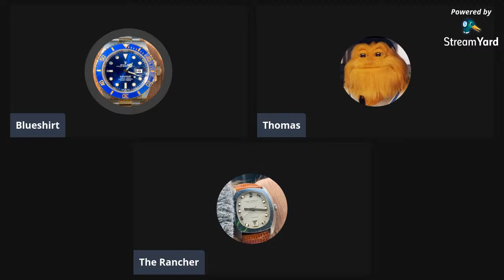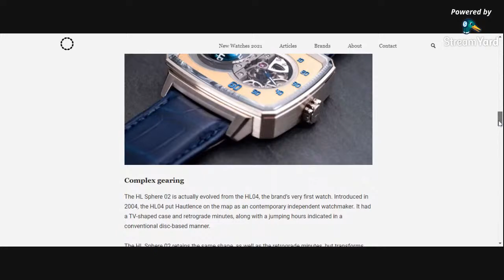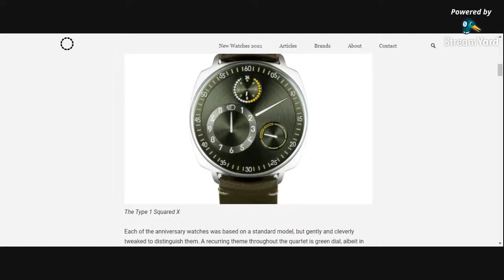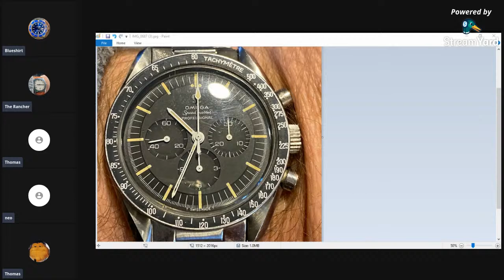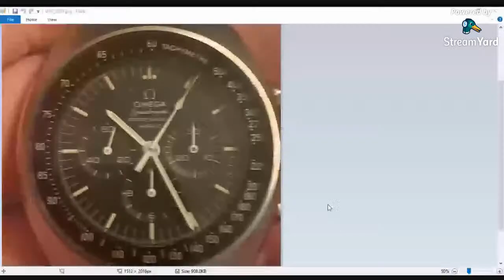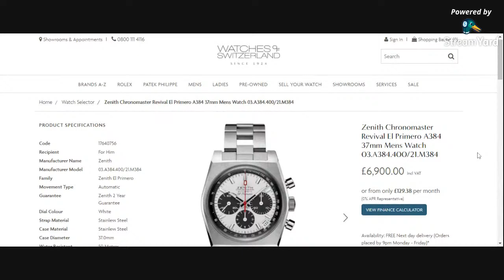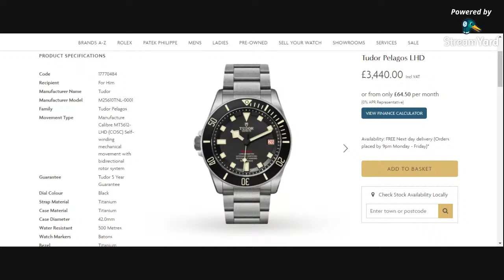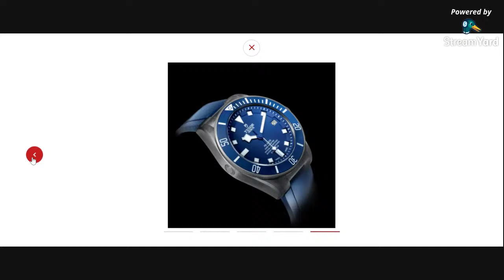Omega Extravaganza Part Two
This week we delve into the world of vintage Omega with our special guest Clyve The Watch Wrangler!